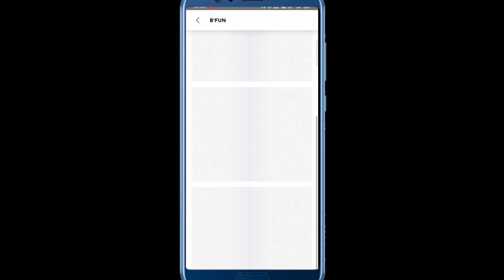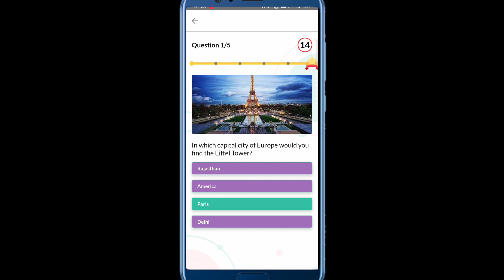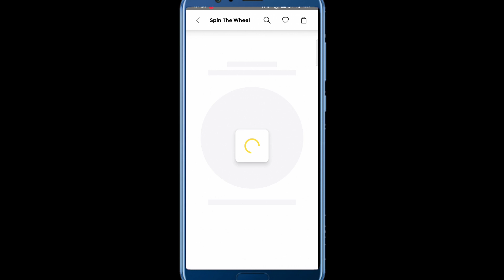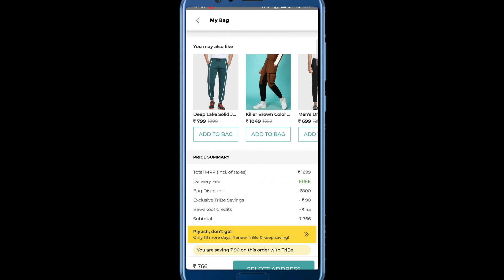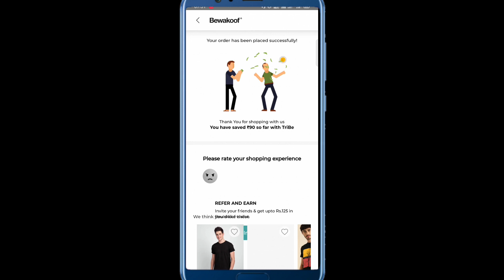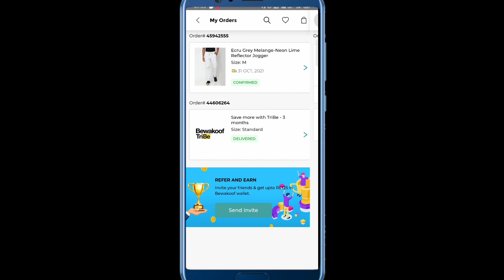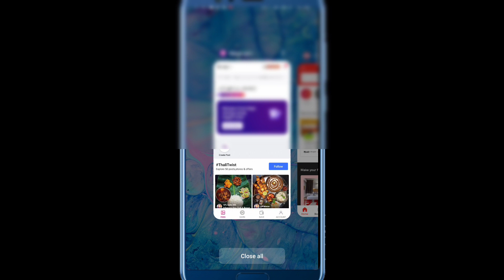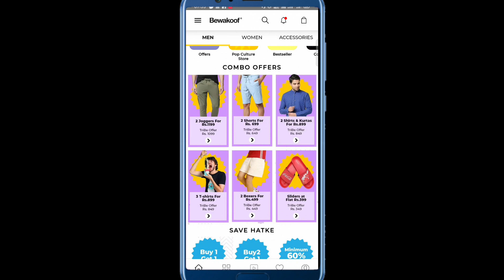Bewakoof Bug Loot | Bewakoof Free Shopping Offer | Bewakoof App Bug Loot Shopping Offer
Invitation Code- PIYZF34S

your Querries here 👇

Bewakoof bug
Bewakoof bug trick
Bewakoof offer
Bewakoof New offer

My Gears-
Boya By m1 Mic